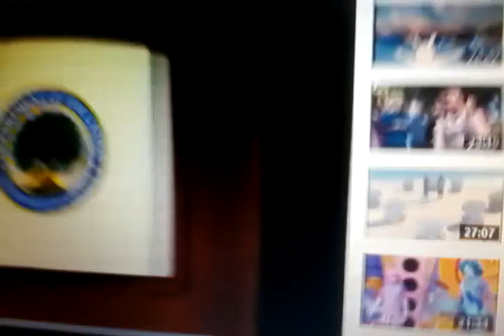The Birthday Show Funding Credits